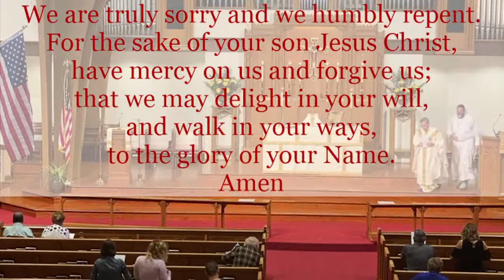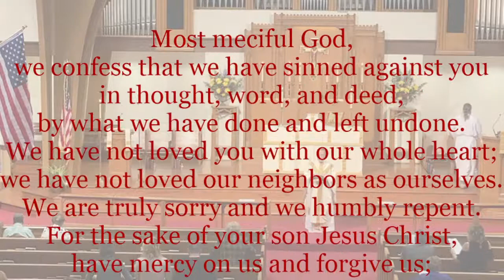Grace Episcopal Day School